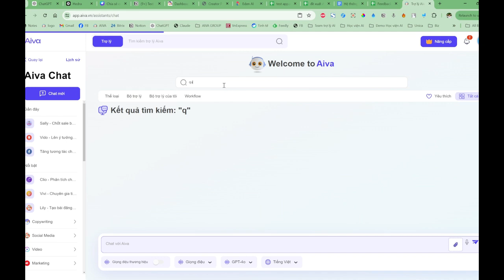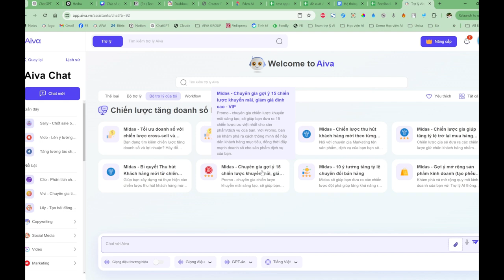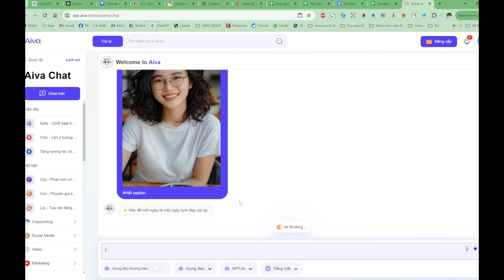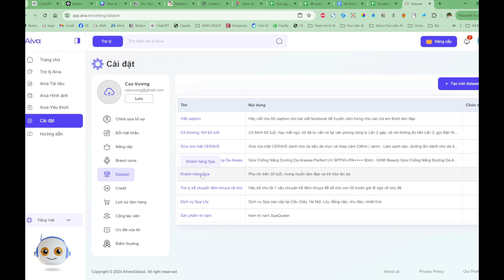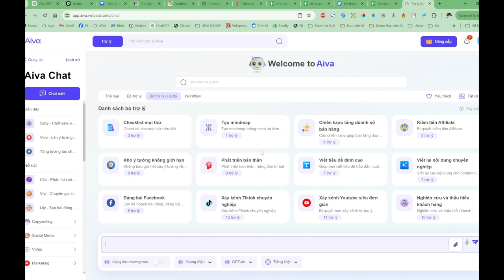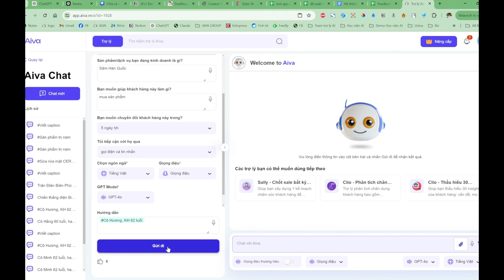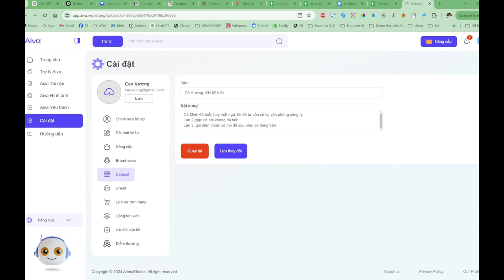Bí quyết sử dụng "dữ liệu mẫu" trên Aiva | TRỢ LÝ AIVA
📝 Ngày hôm nay, anh Cao Vương chia sẻ bí quyết sử dụng Aiva hiệu quả hơn với tính năng đặc biệt "Dữ liệu mẫu" giúp tiết kiệm thời gian nhập thông tin.
🎯 Tính năng này cho phép người dùng chọn sản phẩm hoặc đối tượng từ danh sách có sẵn, thay vì nhập từng thông tin một cách thủ công.
💡 Hướng dẫn tạo viết quảng cáo và tiêu đề cho nội dung một cách nhanh chóng chỉ bằng một vài thao tác, giúp gia tăng hiệu suất làm việc.
🔍 Dataset hay "Dữ liệu mẫu" là công cụ mạnh mẽ giúp tự động lấy thông tin cho các nhiệm vụ thường xuyên, giảm thiểu thời gian nhập liệu.
💼 Người dùng có thể tạo các kịch bản chăm sóc khách hàng để chốt sale hiệu quả hơn và theo dõi tiến trình một cách chi tiết.
🎉 Cuối cùng, người dùng được khuyến khích áp dụng tính năng dataset để sử dụng Aiva một cách tối ưu và hiệu quả hơn.

Chào mừng bạn đến kênh Youtube Trợ lý AIVA!
Các trợ lý hữu ích trong AIVA sẽ giúp bạn nâng cao hiệu suất làm việc, tiết kiệm chi phí và tự tin phát triển trong kỷ nguyên AI!
Hãy liên hệ với người gửi cho bạn video này, để được chia sẻ cách tham gia cộng đồng AIVA, cùng nhau học tập và làm chủ các công cụ AI tuyệt vời nhé!

O=O=O
Kết nối với AIVA GROUP:
Cập nhật các tin tức mới nhất của nhóm tại Fanpage
Group Hội Những Người Yêu AIVA:
Địa chỉ : Tầng 5 tòa Golden Field - 24 Nguyễn Cơ Thạch - Mỹ Đình 2 - Nam Từ Liêm - Hà Nội
From AIVA GROUP With Love!